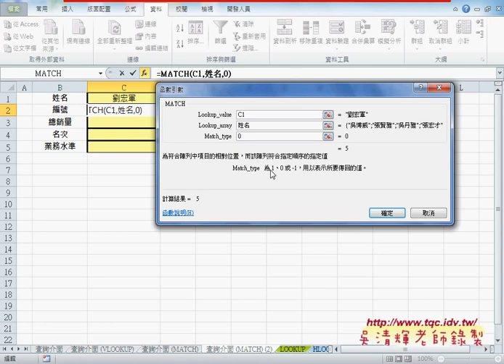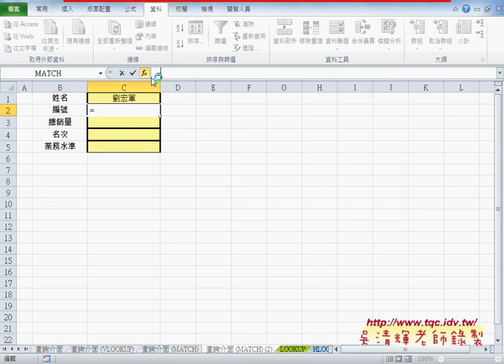05 如何用MATCH與INDEX查姓名